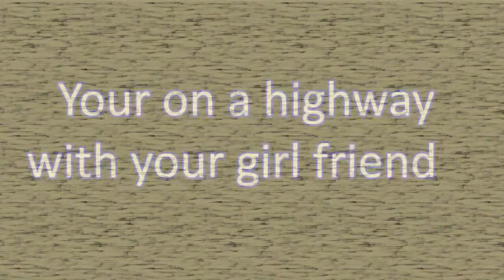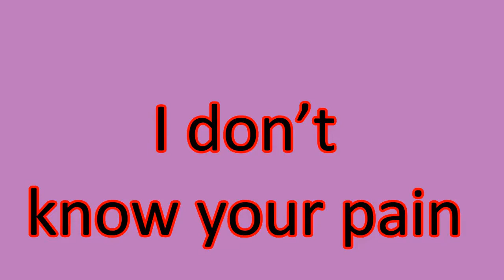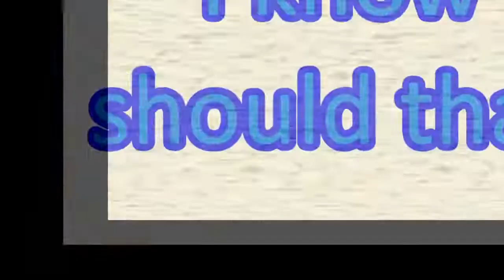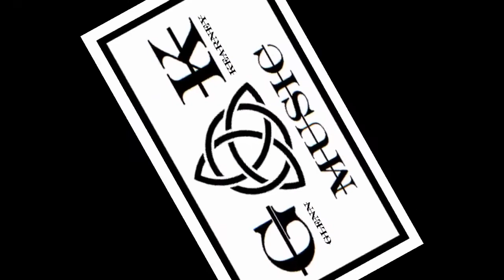Boys Don't Cry Teena Brandon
a song about hatred and homophobia, indie alternative music